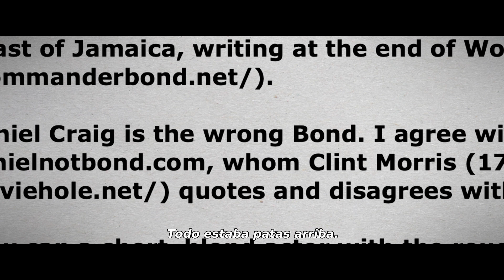BEING JAMES BOND | Promo Documental HD VOSE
Sinopsis:  Being James Bond, de Metro Goldwyn Mayer (MGM), estará disponible en exclusiva y gratuitamente en la App de Apple TV antes del estreno en cines de la vigesimoquinta entrega de la franquicia Bond, SIN TIEMPO PARA MORIR (*). En esta retrospectiva de 45 minutos de duración, Daniel Craig habla con toda franqueza de la aventura que ha supuesto para él encarnar a James Bond durante 15 años. Los clientes de Apple procedentes de más de 30 países y zonas de todo el mundo podrán alquilarla y verla en streaming de forma gratuita a través de la App de Apple TV desde el 7 de septiembre al 7 de octubre.

Vídeo cedido por Universal Pictures International para su difusión como parte del material promocional de la película. Subido sin ánimo de lucro.